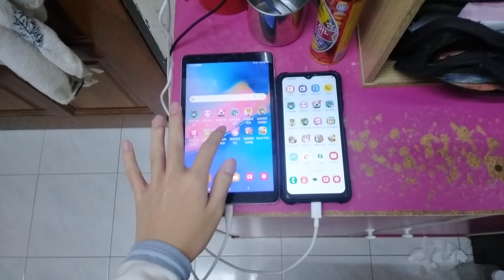Talking Ben Echo 17171